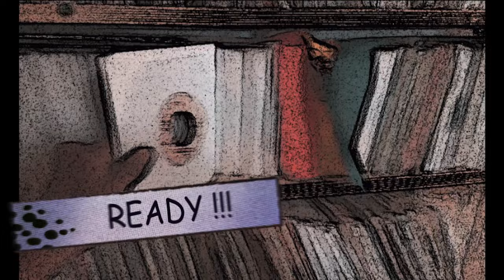BRUSCO - La DanceHall di Hattori Hanzo - "Official Video"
Vibes corner presenta BRUSCO in LA DANCEHALL DI HATTORI HANZO sul FLY TO MARS RIDDIM.

 Primo ritmo in uscita per una nuova avventura musicale che vede al suo interno elementi di Kaya Sound e One Love Movement. Si comincia con Brusco, ma è solo l'inizio...a breve nuovi singoli e nuovi video featuring il meglio della scena italiana e non solo. Support us e seguici attraverso i canali Youtube e Facebook...out of many... Vibes corner!

LYRICS : BRUSCO
RIDDIM:FLY TO MARS RIDDIM ( Vibes corner)
VIDEO : ISRC:IT-NNG-17-00001

Mo se va
Prigioniero della dancehall

Sono old school non faccio soundcheck
Canto 100 tunes senza manco un break
tanto sul palco sono nel mio chalet
Salgo e salto in alto salta cone me
Parto
Datemi due mani in aria fatemi vedere come va
La dancehall che mi ha sedotto dove sta
La gente pensa di essere in un club
Nessuno si fomenta e mi fa
Ra ra ara ra

I forward co rincorsa de na vorta
Cazzo nu li vedo più
Nessuno guarda mai un po più in la della sua crew
In italia la dancehall fa storia a se
Perché è differente da ogni musica che c’è

Come una spada di hattori hanzo la dancehall
Somiglia solo a un'altra dancehall

Ricorda intanto che chi canta su un palco
Conta tanto quanto chi ti sta a fianco
Oh...sei stanco?! No! Io nemmanco
Strappo i miei pull up col silkepil ma rimango
Ho fatto troppo per trovarmi qui
...Come django
Rimpiango king shango a osoppo nel fango

E i dj devono suonare per la gente ok
Ma ce vo’ n’identita che me fa capì chi sei
Altrimenti è come se sentissimo radio deejay

A sto punto fa un mixtape metti play e vai
E poi il tipo che sta al mic me fa EEE OOO
e non si mette in gioco mai
Ma a quasi nessuno frega de sentì i dubplate che hai
Devi dì a chi sta li che je dai

Di di di hattori hanzo
Come una spada di hattori hanzo hattori hanzo hanzo

Quello che mi importa e più conta
È la gente che partecipa
Non voglio fedeli zitti a messa la domenica
Non mi interessa che mi approvi a fine predica
Ma che chi me vede non dimentica

Forse questo per chi fa altra musica è un pò un handicap
Ma nella dancehall è la prima regola
La massive stabilisce chi è che merita o non merita
E se merita impazzisce per la pompa della metrica

Parto
Nessuno si fomenta e mi fa Ra ra ara ra